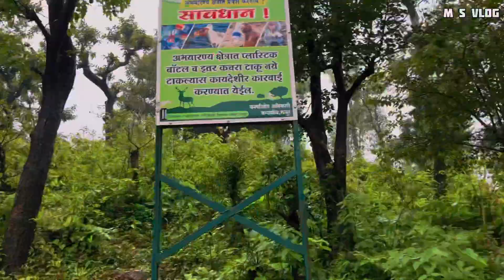Harishchandragad Trek Monsoon | A Dream Trek of traveller from Maharashtra | सह्याद्रि का अनुभव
harishchandragad, harishchandragad trek, harishchandragad trek is dream trek of each and every traveller from Maharashtra, Harishchandragad Trek you can do from Pachnai village or Khireshwar Village. Harishchandragad is best trek for beginner

harishchandragad trek
harishchandragad kokankada
harishchandragad fort